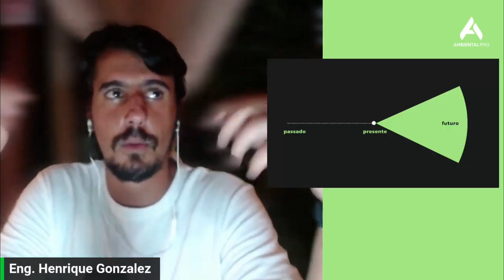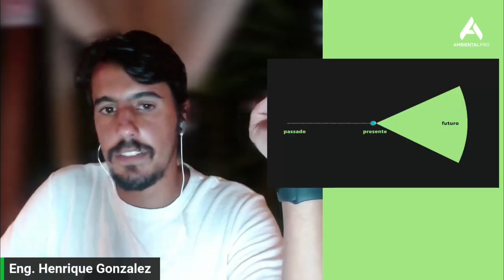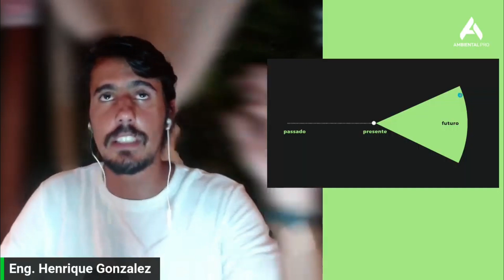VOCÊ CONHECE O CONCEITO DE CONES DE FUTUROS?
Assista a live completa 👇🏼

Aula Magna - Pós em Geoprocessamento, Georreferenciamento e Sensoriamento Remoto

Conheça os nossos serviços em Geoprocessamento, produção de mapas, linguagem de programação e inteligência artificial 👇🏼